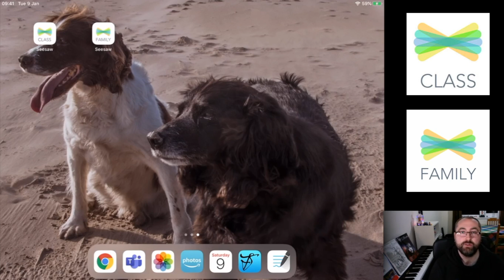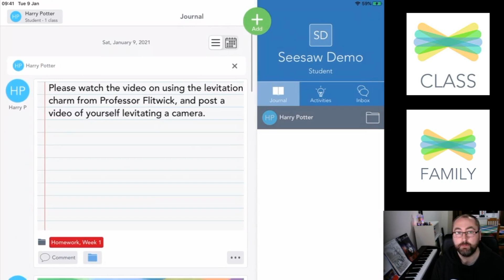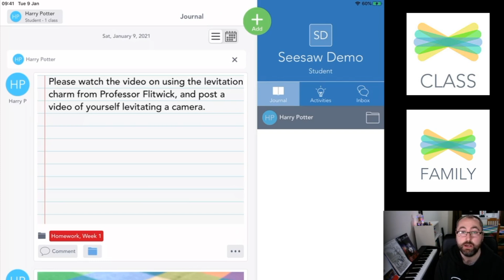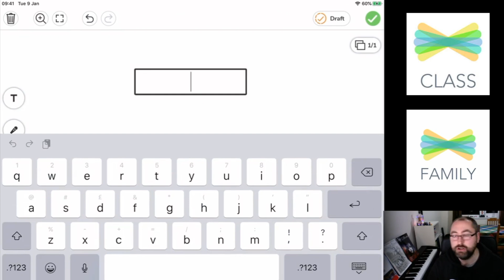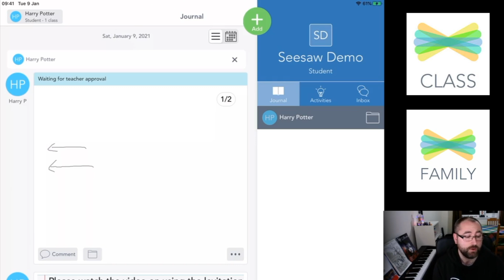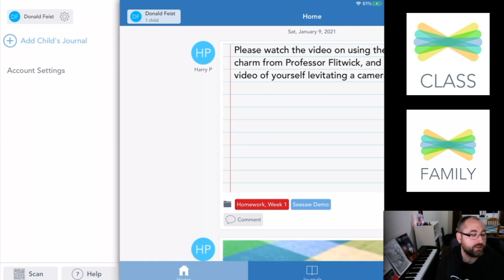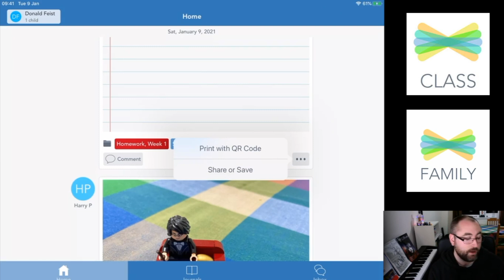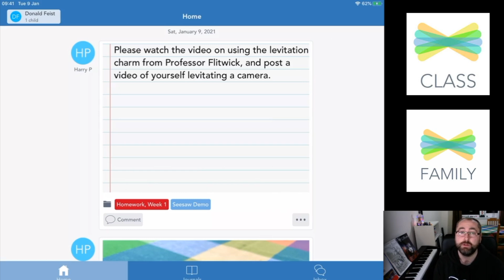Using Seesaw for Home Learning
A tutorial for Parents and Children trying to use Seesaw to access their class' home learning.  Whilst this is primarily aimed at learners in Mosspark, it will help anyone new to using Seesaw for the first time at home.